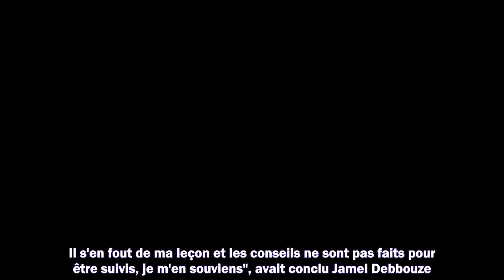Jamel Debbouze : comment a-t-il rencontré sa femme Mélissa Theuriau ?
1. Succession disputée de Johnny Hallyday
2. Dernières actualités sur Johnny Hallyday
3. La vie de "Laeticia" après la mort de "Johnny Hallyday"
4. Mariage Harry et Meghan